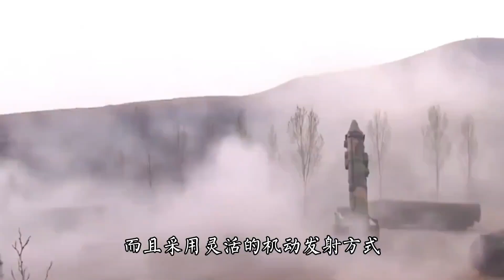Once a future war breaks out, launching a Dongfeng-41 missile